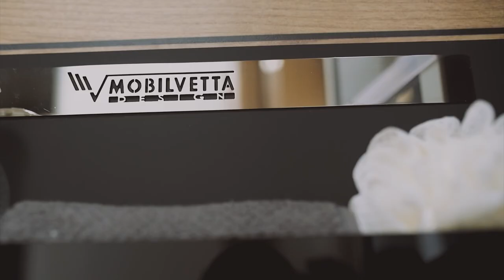K-YACHT TEKNO LINE - TOILETTE | Technical video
The motorhome's luxury toilette